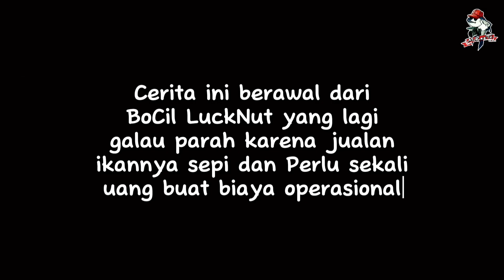JUALAN IKAN SEPI? | BOCIL INI TERPAKSA LAKUKAN INI DEMI 100RIBU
Assalamualaikum Om Tante Bro Sis... Apa kabar Pian semua? Semoga sehat dan bahagia... Nah kali ini Ulun MuRezTa Fish Channel membuat video BoCil Lucknut galau gegara ikan gak ada yang laku, sementara kebutuhan hidup semakin mencekam... 😅

Selamat menonton... 🎥

Pian = Anda
Ulun = Saya
Bahasa Banjar halus panggilan terhadap yang lebih tua